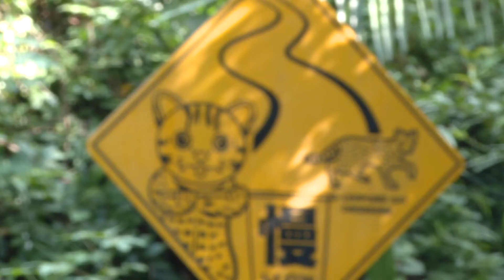11月6日(日)19:30 減速慢行!有野生動物出沒!如何減少動物路殺案件發生?｜台灣記事簿166集精采預告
相信都在馬路上看過動物的屍體。動物在馬路上被撞死，稱為路殺。台灣有一群人，特別關心這個議題。台灣也有全世界第一個用社群媒體蒐集路死動物資料的團體，叫"路殺社"。2011年成立至今，已經有超過2萬人參加，也促成一些改變，地方政府會在動物經常出沒的地方設立告示牌、或設生態廊道。
週日晚間19:30，跟著這些公民科學家，一起做路殺調查!

重播：隔週一 06：30、隔週六10：30